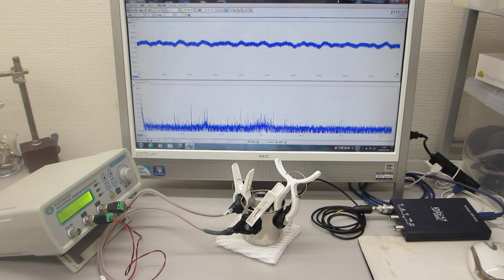超音波の相互作用をコントロールする超音波実験